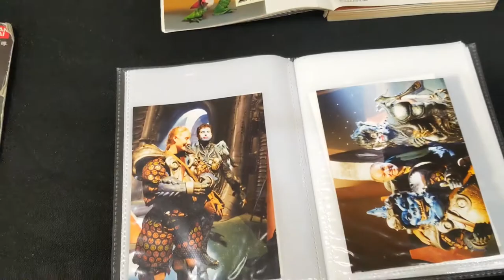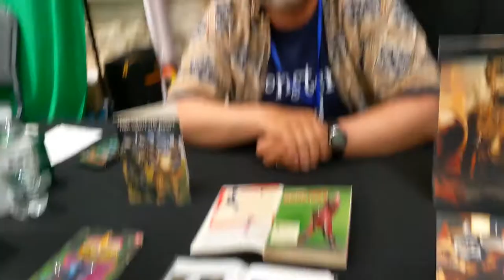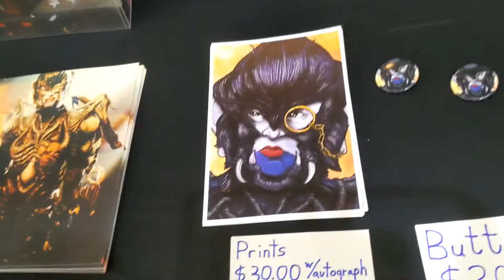Comic Conroe Meet Baboo Power Rangers Villain Steve Andreno with Mombierella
Power Rangers is an American entertainment and merchandising franchise built around a live-action superhero television series, based on the Japanese tokusatsu franchise Super Sentai.

Original work: Mighty Morphin Power Rangers (1993–1996)

Original music: "Go Go Power Rangers"; "Power Rangers: The Official Single"

Baboo is the more intelligent of a dimwitted duo consisting of him and Squatt. He is tall, slim, black, and vampiric, and resembles a cross between a monkey and a bat with crippled wings. He wears a monocle over his left eye and what appears to be a pocket watch on his chest.

New Comic Con in Conroe Texas 🙌 Drop by and say hello. I have free goodies I'd love to share with my Magic Makers✨

ComicConroe.com

Don't miss the first ever Comic Con to come to Conroe Texas July 23-25, 2021.
Hope to see you there. But if you can't make it check out the live stream this weekend. As well as vlogs of cosplayers, fandom favorites, special interviews and more.

ComicConroe.com

comic book convention, that's brand new. In Conroe Texas coming up this weekend. July 23-26, 2021 ComicConRoe Tickets are still available. Don't miss it!